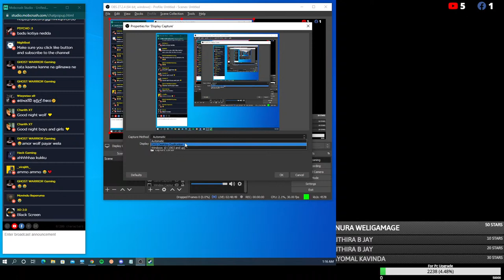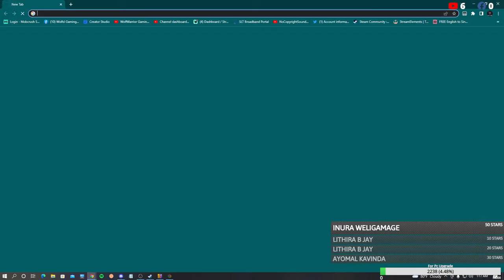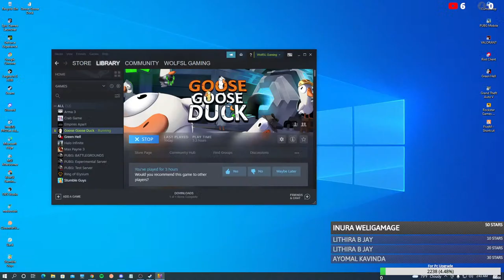Ceylon RP | Valorant | Wolf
⭐Star Goal 2188  / 50000
 🔴TOP 5 STARS SENDERS LAST 7 DAYS 🔥
1:Vimukthi Rabukkanage 70
2:Ayomal Kavinda 35
3:Ishara Gamage 10
4:
5:
🔥Road To 2.5K Followers🔥
🔥Road To 4K Subscription🔥